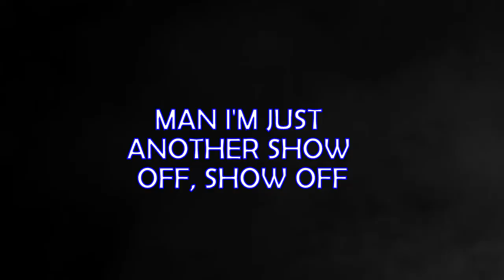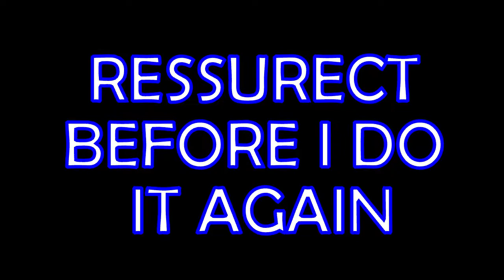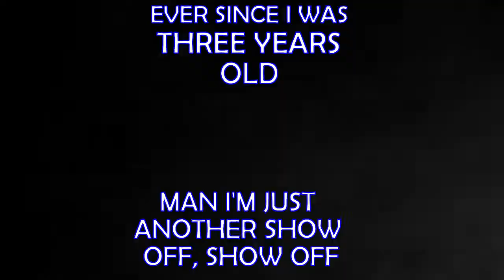rave.nous - Show Off